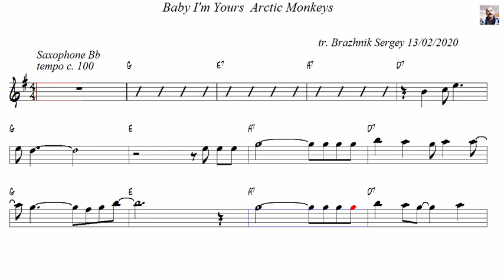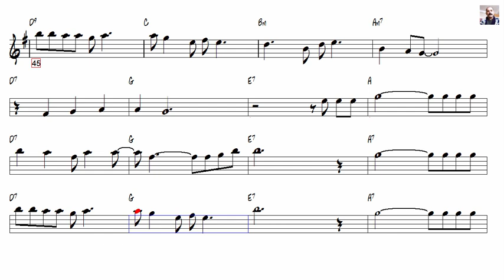Baby I'm Yours Arctic Monkeys Tenor Sax